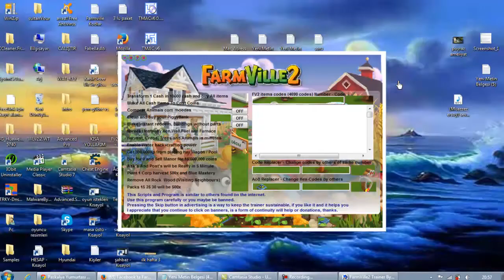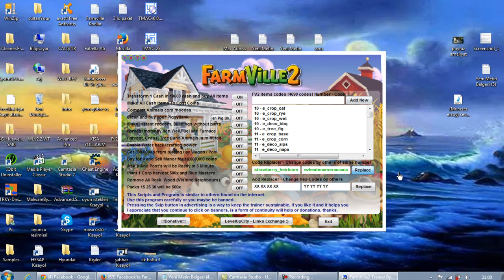Farmville 2 Paskalya Yumurtacısı Tavuğu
Ata Yadigarı Çilekli Limonata ile-Cheat Engine İle'de Yapabilirsiniz =
e_rare_crafted_lemonade_strawberry_heirloom
e_animal_baby_chicken_bluewheatenameraucana